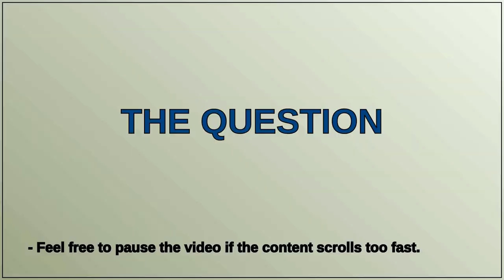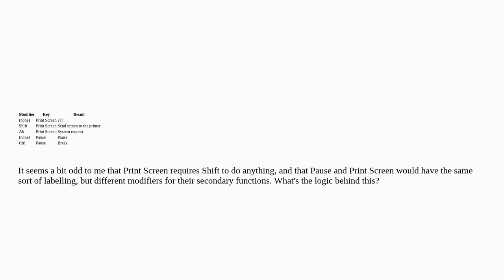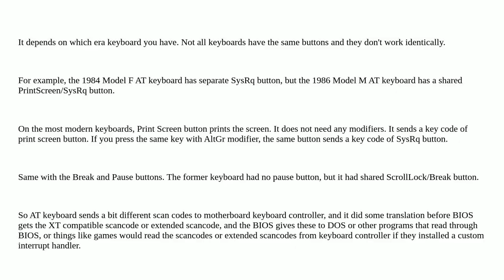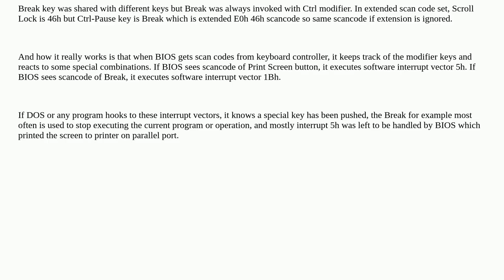Retrocomputing: Can someone explain the logic behind Pause and Print Screen modifiers?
Can someone explain the logic behind Pause and Print Screen modifiers?

A special thanks goes out to the community

  bios ibm-pc